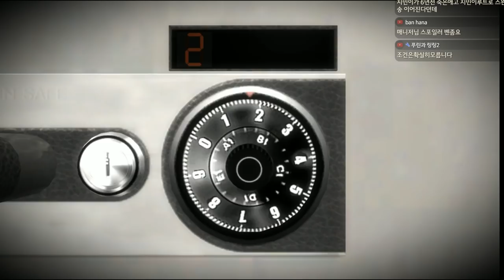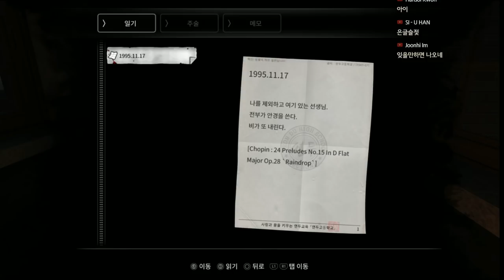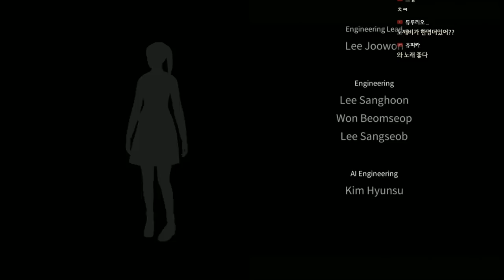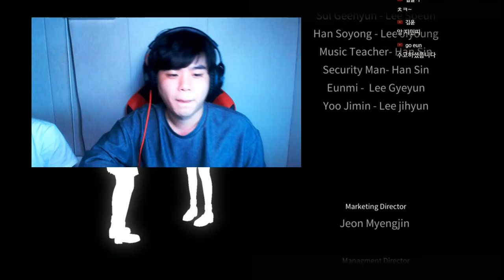화이트데이 새로운 히로인 유지민! 한국 최초 엔딩 [Whiteday PS4/PC] -푸린-